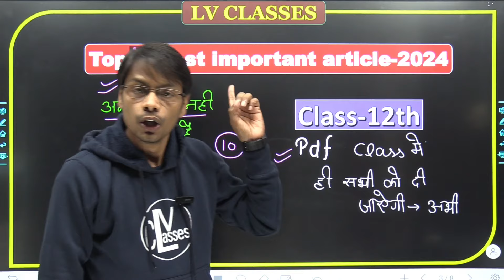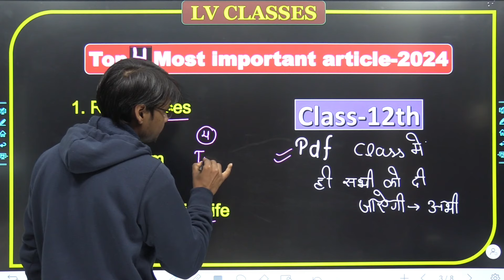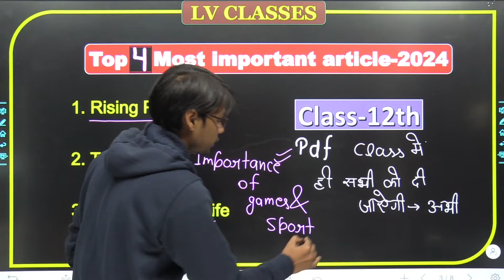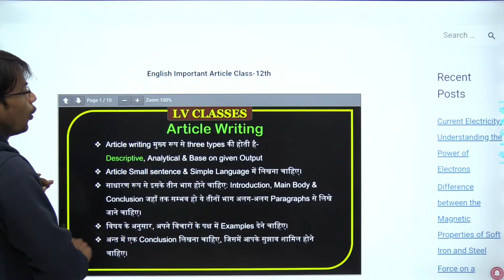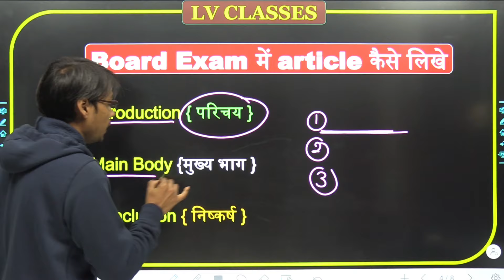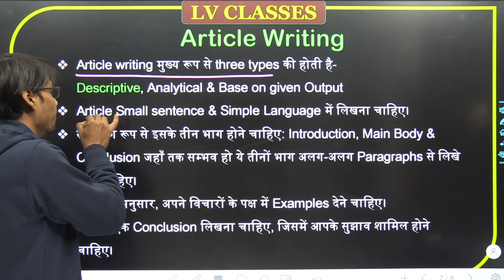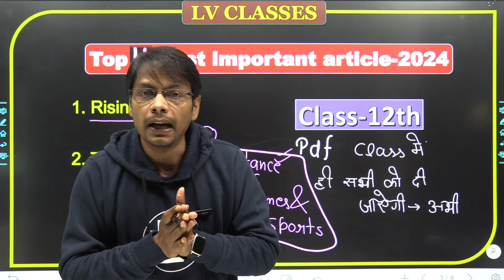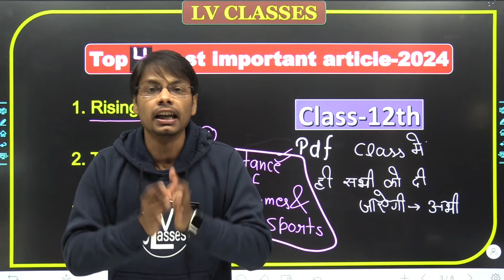Top 4 Most important Article for board exam 2024 | class 12th English imp article for Boards 2024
Board Exam में 95% से अधिक नंबर लाने के लिए LV Classes app अभी डाउनलोड करें